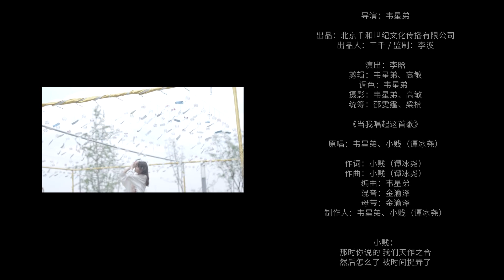星弟 & 小贱【当我唱起这首歌任然】MV